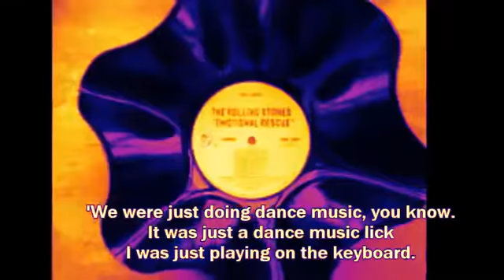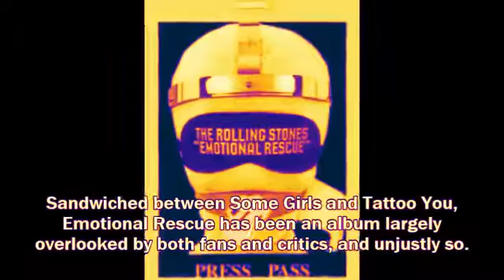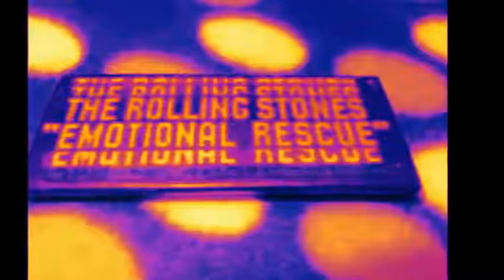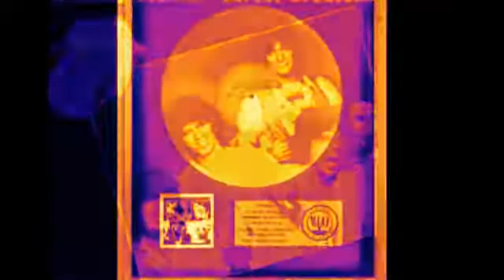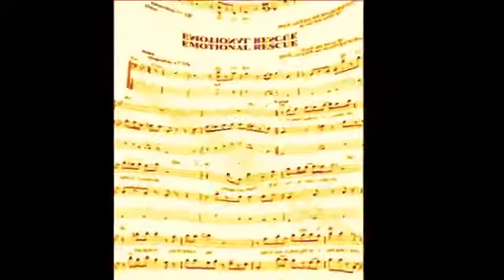The stones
Emonitorial rescue sesiones!